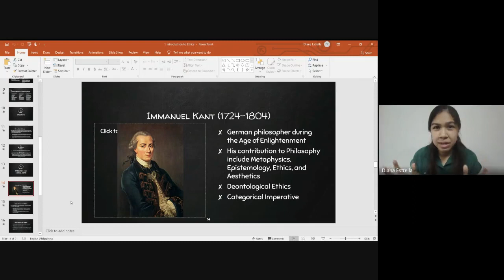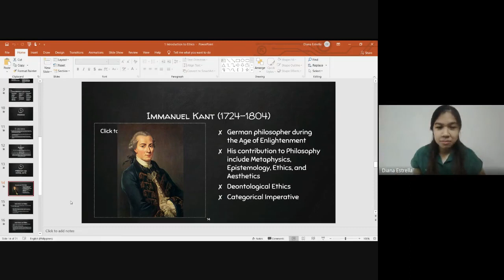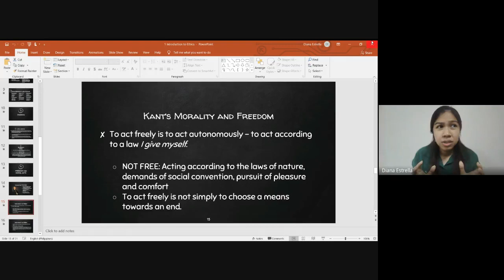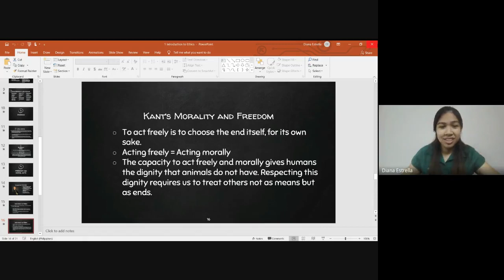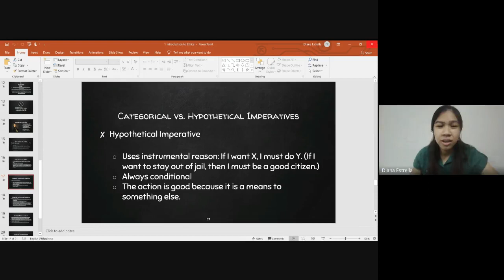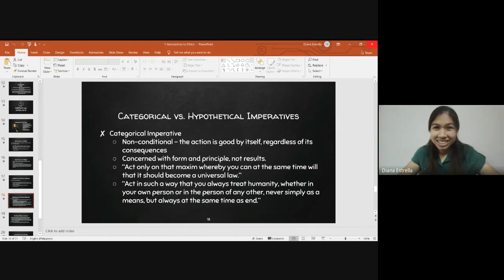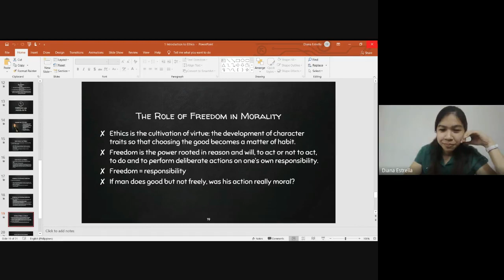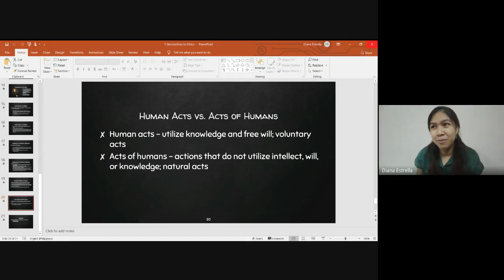Recorded Video Lecture on Freedom and Moral Acts Immanuel Kant